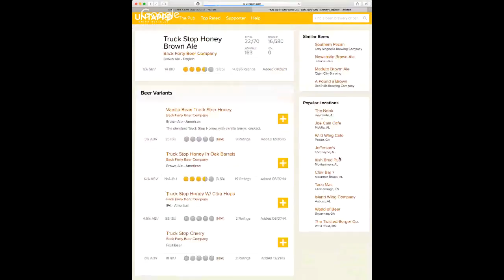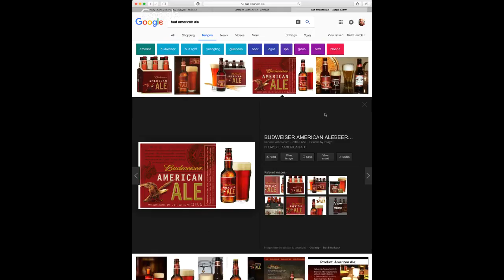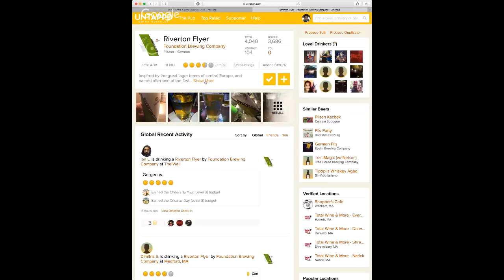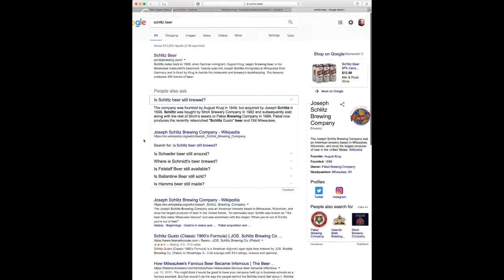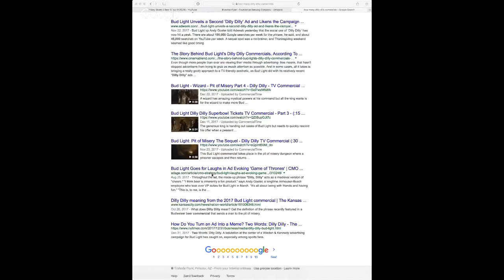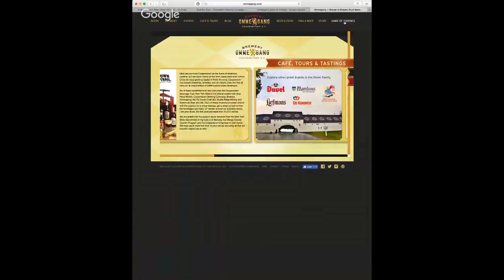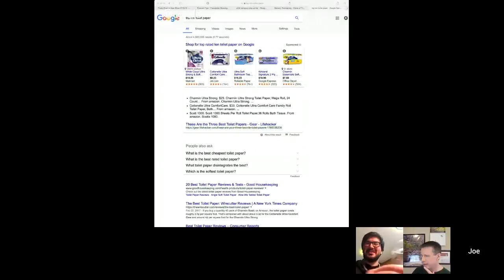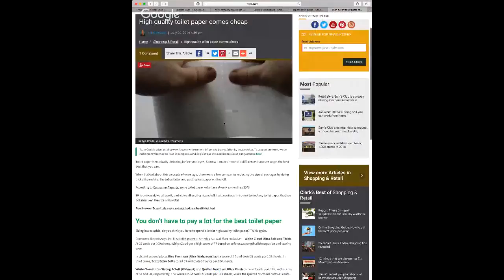Friday Share A Beer Show 01/12/18 "..that's how I like my men, soft & strong!"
Welcome to our virtual pub table. Pull up a chair with your favorite adult beverage and join the conversation. Friday Share A Beer Show is live every Friday 12p.m. eastern

On the show today: Mark & Tom

We talked about Game of Thrones pop-up bars and toilet paper. Also we found out what brews have trucks and money in their name.

Beers on the show: Riverton Flyer, Bud American Ale, Truck Stop Honey Brown Ale & Budweiser 1933 Repeal Reserve